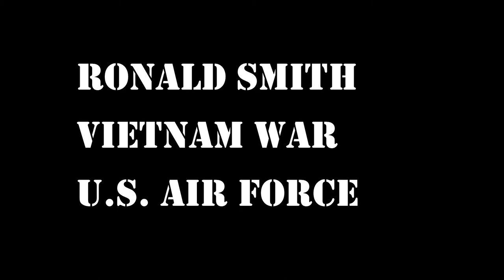Voices of Freedom Project Veterans Oral History of Ronald Smith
Ronald Smith served his country during the Vietnam War as a member of the United States Air Force.

For information on the Americans in Wartime Museum, visit our